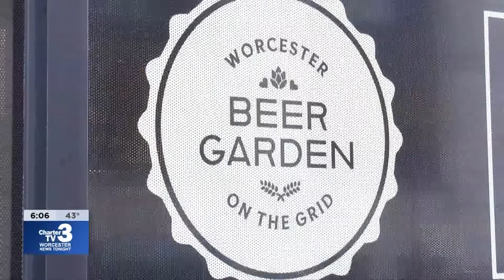Free Meals For Veterans -- November 7th, 2019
Valerie Bell reports: In honor of Veterans Day, a local hospitality group is offering free meals to service men and women.